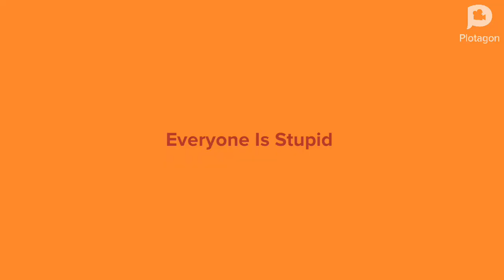Stephanie Writes On The Wall And Gets Grounded